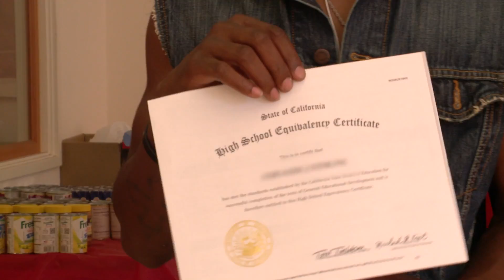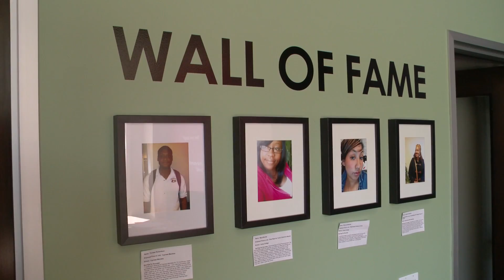First Place for Youth "It's Time"